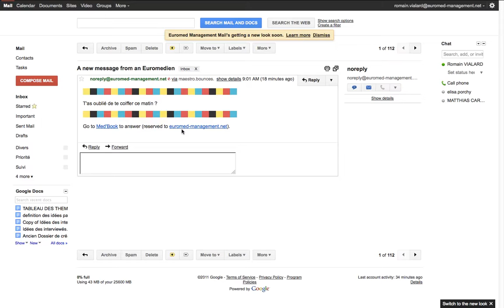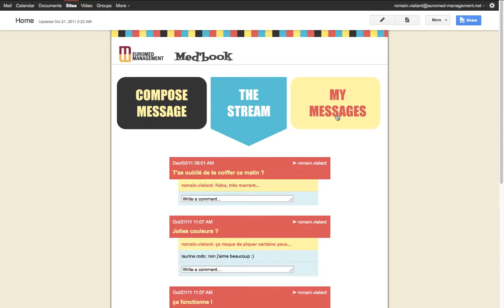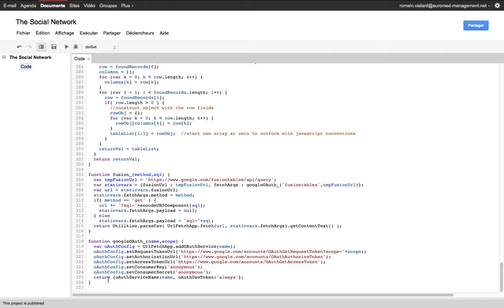A social game with Apps Script and Fusion Tables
A little example of a dynamic Google Sites powered by Apps Script and Fusion Tables.
This template can be used to create an ideabox within your organization (on a Google Apps domain).